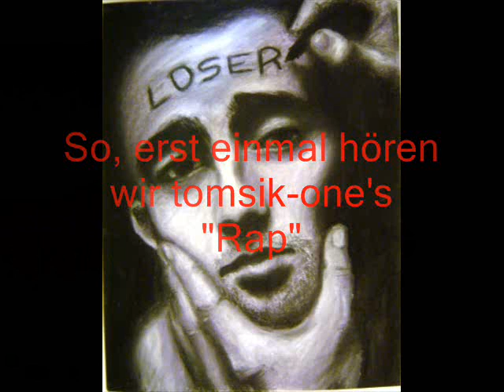Ziehharmonika Rap (Tomsik.One Diss)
ja dieser tomsik one kann einfach nicht rapen er soll es sein lassen -.-